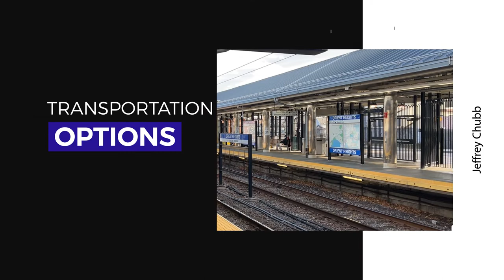Boston's East Boston - A Neighborhood On The Rise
In this episode we discuss East Boston. We dig in and do a deep dive into the neighborhoods of East Boston while looking at all the other amenities that East Boston has to offer its residents. We also talk about the three different neighborhoods in East Boston. Jeffries Point, Orient Heights and Eagle Hill.

About this video: This video does a deep dive on the East Boston Neighborhood. If you are interested in moving to Boston, but are confused about all the different neighborhoods then this is a great place to start. You will be able to find the best neighborhood for you, by learning all the differences between each Boston Neighborhood.

East Boston Video Timestamps
A Quick Recap of East Boston: 0:00
The Neighborhoods That Make Up East Boston: 1:06
East Boston Transportation Options: 1:14
Parks in East Boston – 1:36
East Boston Restaurants – 3:18
Housing Types in East Boston – 4:05
History of East Boston – 4:25
Jeffries Point Neighborhood – 4:51
Eagle Hill Neighborhood – 5:15
Orient Heights Neighborhood – 5:51
East Boston Schools – 6:32
East Boston Accessibility – 7:06
Common East Boston Misconception – 7:50
New Development in East Boston – 8:16
Conclusion – 9:22

If you want to learn more on ways that you can make your offer more competitive, then watch this playlist
If you want to learn more on Discovering Massachusetts – the different towns and neighborhoods within Massachusetts and things to do, then watch this playlist